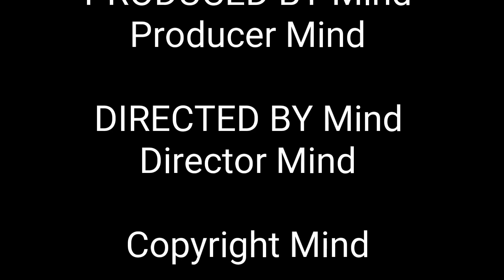Tunnelblick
Es ist immer wichtig das gesamte im Auge zu haben.